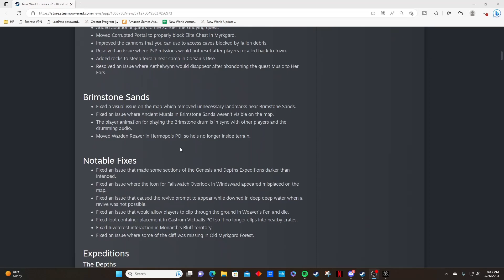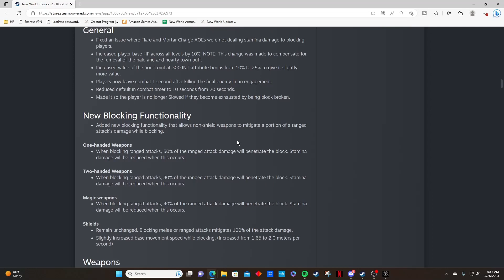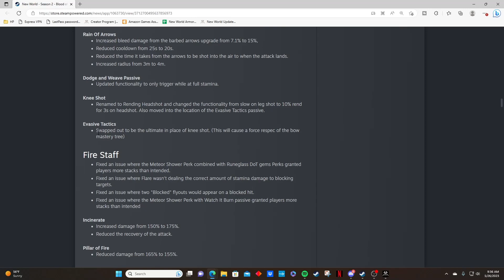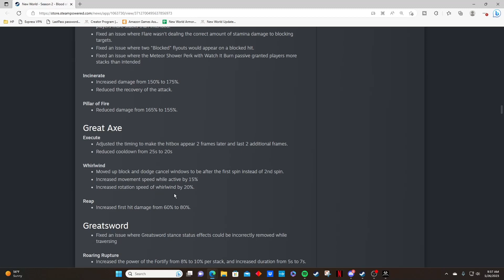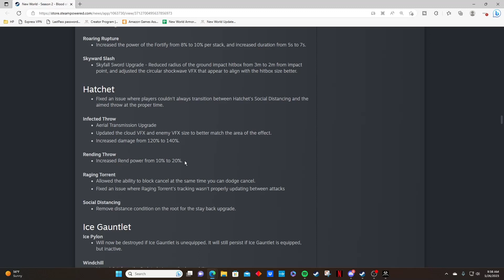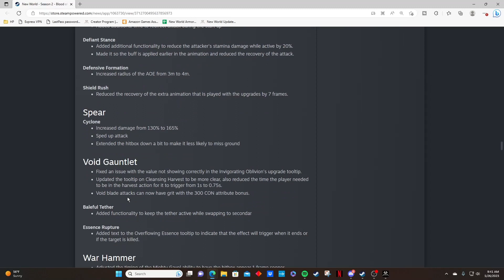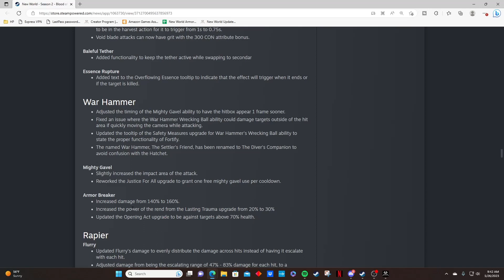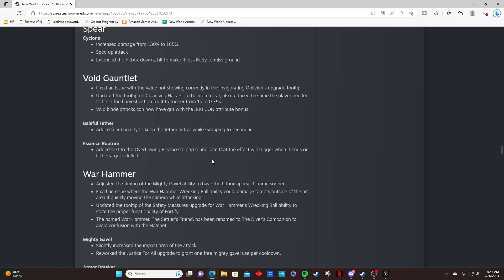New World: MAJOR Combat Changes Coming Soon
What are your thoughts on these upcoming combat changes to NewWorld?